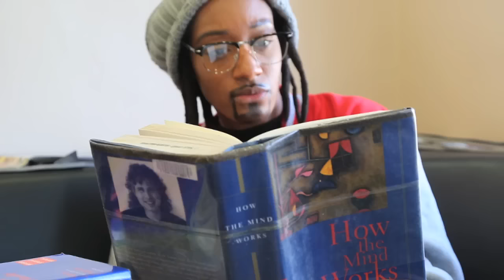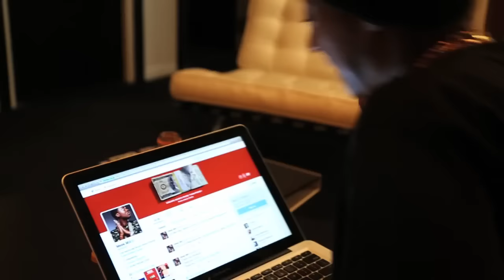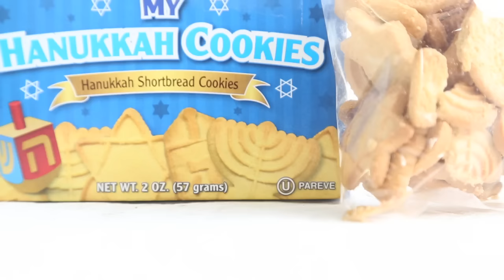Crown Me King ft. Wale, Future, Meek Mill and Drake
From the "Celebrity Face Off" series on The Darmirra Show! Check out this new original song and music video called "Crown Me King" ft. Wale, Future, Meek Mill and Drake!    --- LYRICS BELOW ---

CROWN ME KING (LYRICS)

WALE

Don't give no fucks
What they say
It's every nigga
vs Wale
Came from the ground
But I don't play
Can I take yo crown
Yes I may

He try to act so hard
But He know dats not his part
Bout to call you on ya bluff
I can see it's not really in your cards

So, why fail?
Leave it to me to prevail
Your album flops
Mine sells
And I'd rather watch Seinfeld

Don't ever love a nigga
When he act like a woman
These niggas gettin mad
Cuz I won't promote their album

Crown Me
King
Crown Me
King
Crown Me
King
Crown Me

FUTURE

I got a new Maserati
My Asian girl
She know karate
I'm bout to buy me a island
Cuz I don't wanna none of these niggas
To find me
Gotta get back to the A tho
Cuz I gotta link up wit Drake woah
Why would I fight for the title
The crown it been mine
But you already know tho
I got the best hair
I got da I got da best hair
I'm makin the cash yea...
I'm makin im makin the cash yea
(Giberish)
Abu Dhabi Dhabi Mumbo Jumbo
Still get paid tho

Crown Me
King
Crown Me
King
Crown Me
King
Crown Me

MEEK

Y'all thought I was finished.
Been sippin on that hateraid
So now I am replenished.

Put me in the ring. Like Money May
And I'm gon' win it
This my dynasty. Im royalty
No you will not diminish

Livin off Nicki's dream
My career done reached its peek
And when these niggas act real mean
Yea you know I'm gon scream

Nicki workin hard
Nicki Nicki workin hard
Nicki workin hard

DRAKE

I remember we was in the studio
It was me, 40, Neek
Yea it was just me 40 and Neek

Way too often, these niggas
They be wantin more
Like I ain't give you work
Employed you niggas
Once before

Party hard party hard
Every weekend
And I just got done writin barz
Wit TheWeekend

You niggas sayin you da best
Stop lyin
You can have the crumbs from my cookie
Yes I'm Lucius Lion

Got a bad bitch
Nasty like Trina
Thick like Serena
I could feed her
Like I'm FEMA

Oooooo

Why can't y'all
Just let me live

I just wanna have some fun
Magic City, King of Diamonds
Maybe throw a couple ones
Aw yea aw yea

But you stay tryin
My name ain't Bill Nye
You can't learn this
It ain't science
So stay silent
Like you usually do

You niggas slow ugh
Stay tryna show up
You in my garden
I just wish that you would
Grow up

Might let you Blossom
Right hand is Six
Like Joey they say "Woah"
Cuz the flow is sick

Get off my throne
Tyler Perry
Tyler Perry
Tyler Perry

Written By
Darmirra Brunson